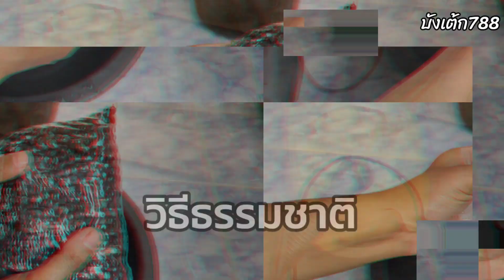แพ็คของสุญญากาศตึงๆแบบบ้านๆ เหมาะสำหรับของกินและของใช้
วันนี้บังจะสอน2วิธีการแพ็คของสุญญากาศ เหมาะสำหรับเก็บรองเท้า เครื่องใช้ต่างๆและสามารถกันน้ำ กันฝุ่นได้
หรือจะแพ็คอาหารก็ช่วยให้ยืดอายุอยู่ได้นานขึ้น หรือถ้าไครมีอะไรแนะนำคอมเม้นมาได้เลย